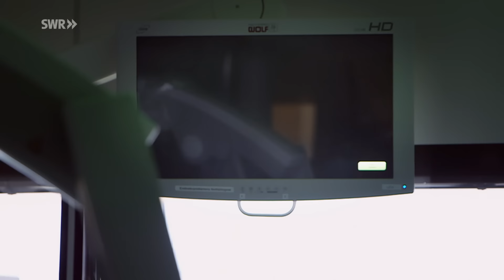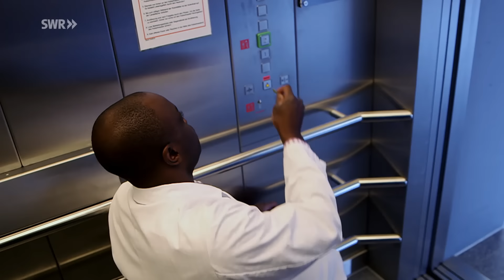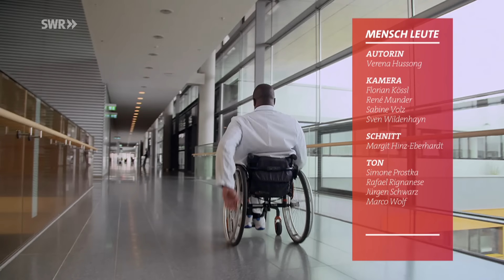Der Gehirnchirurg - Operieren im Rollstuhl | SWR Doku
Thomas Kapapa rettet Menschenleben. Als Neurochirurg am Universitätsklinikum Ulm entfernt er bösartige Gehirntumore und lebensgefährliche Gefäßmissbildungen. Er befreit Patientinnen und Patienten mit Bandscheibenvorfällen von lähmenden Schmerzen. Jede Patientin, jeder Patient, jede Operation ist eine neue Herausforderung. Dabei weiß der Arzt selbst, was es heißt, Patient zu sein. Thomas Kapapa sitzt seit seiner Kindheit im Rollstuhl.

Diese Doku haben wir am 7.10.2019 in der Reihe "Mensch Leute" zum ersten mal ausgestrahlt unter dem Titel: Der Gehirnchirurg - Operieren im Rollstuhl.